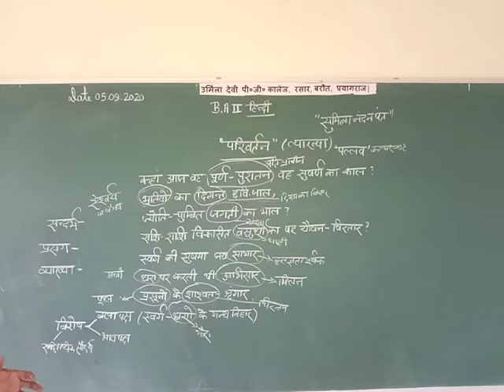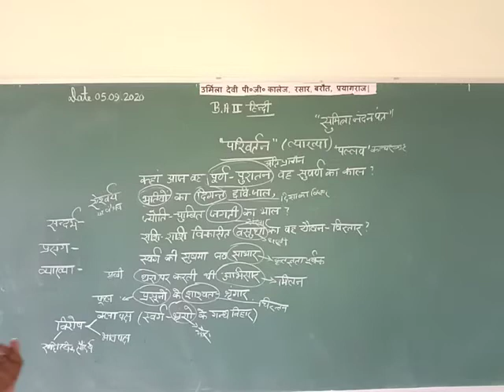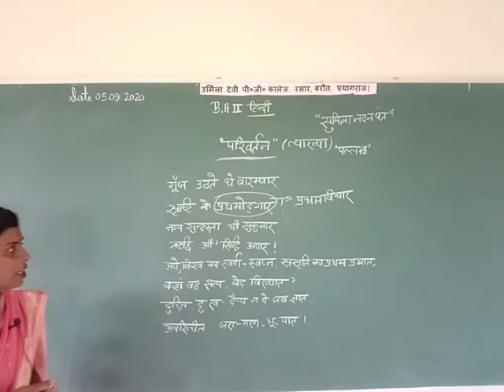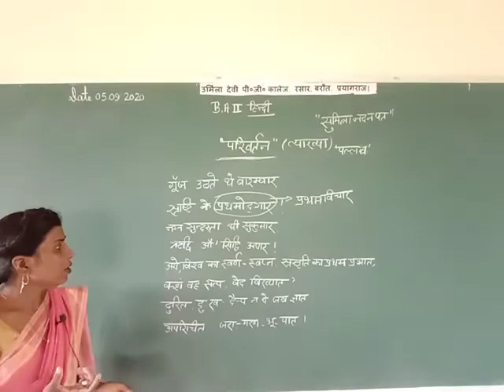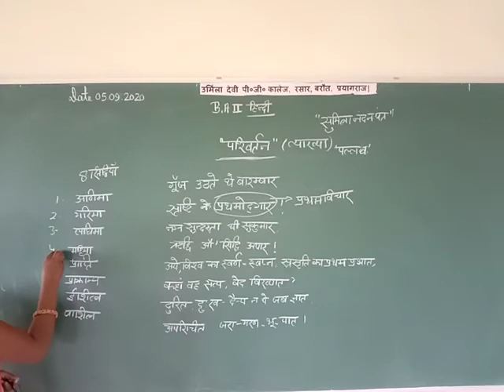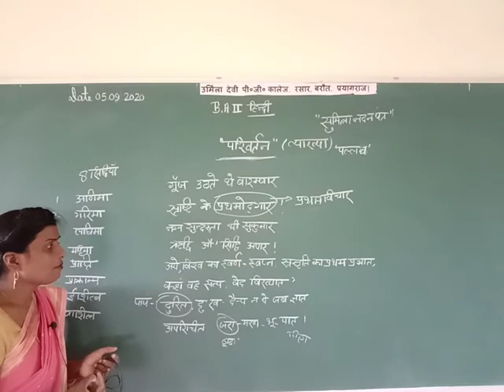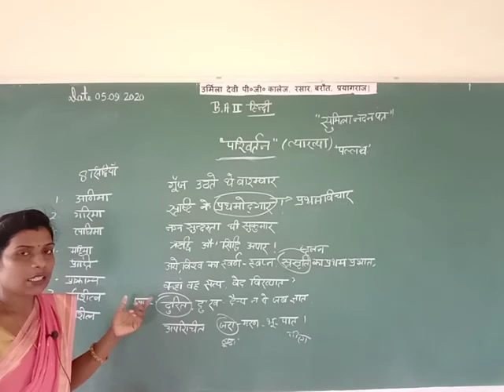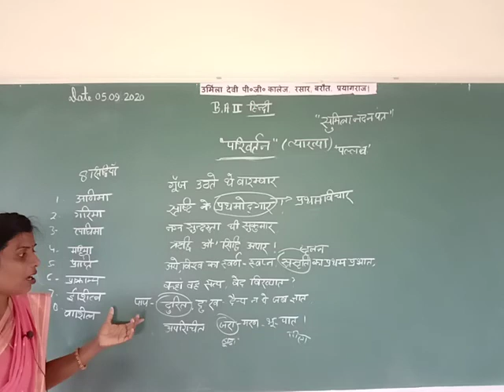B A IInd Year ( हिंदी ) By Kiran mam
सुमित्रानंदन पन्त ( परिवर्तन ) पार्ट 1